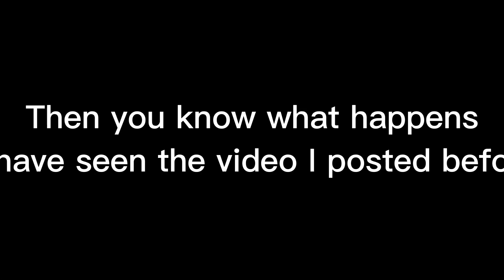How Blair came to be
Yea I was suppose to attach this to this video, but forgot and I am lazy so here is the first part. HAPPY NEW YEAR!